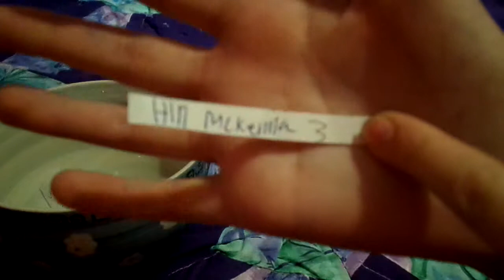SPRING CRAFT CONTEST RESULTS